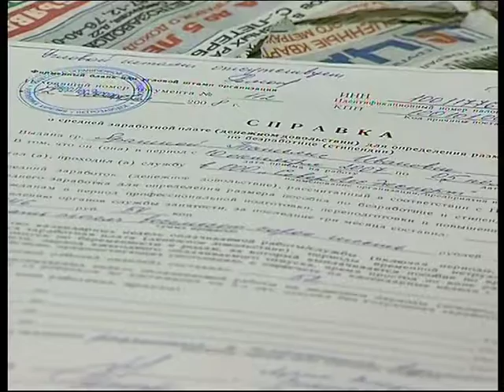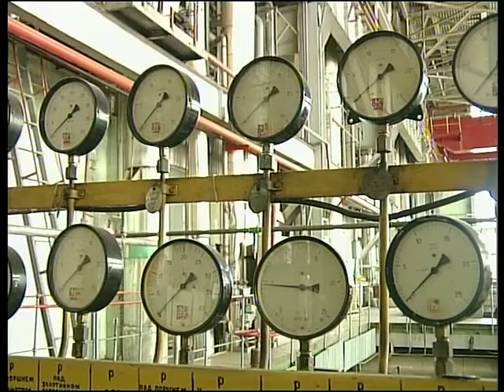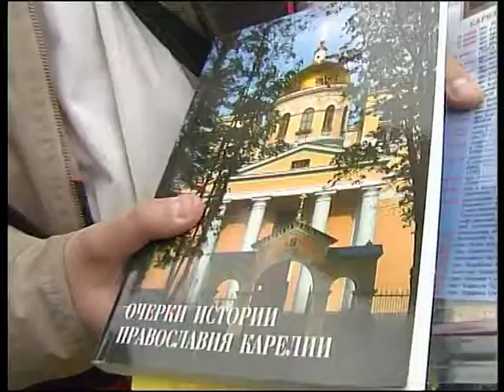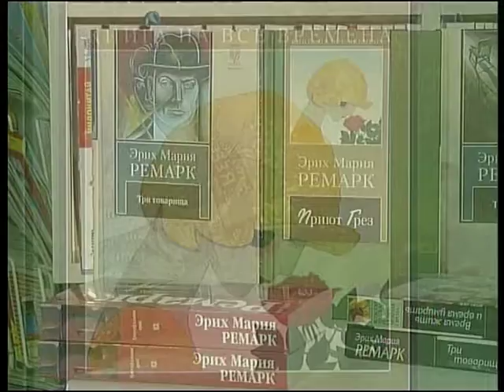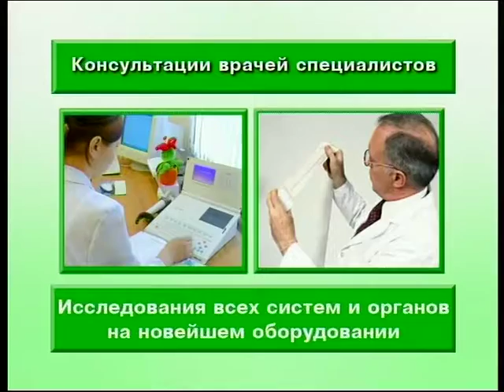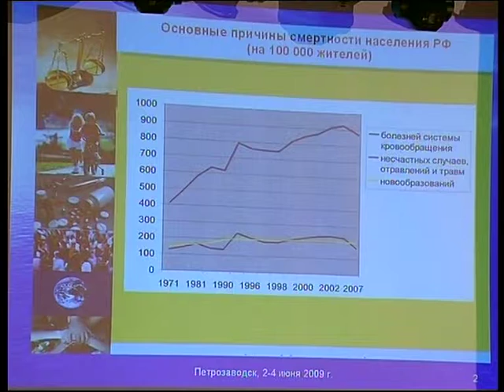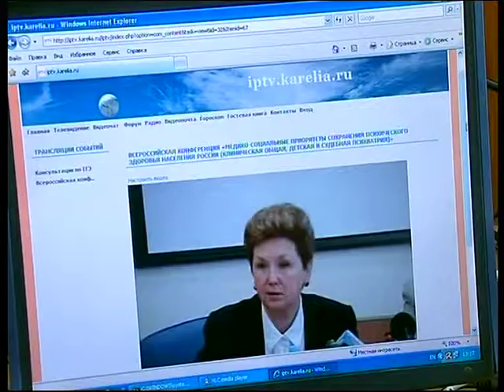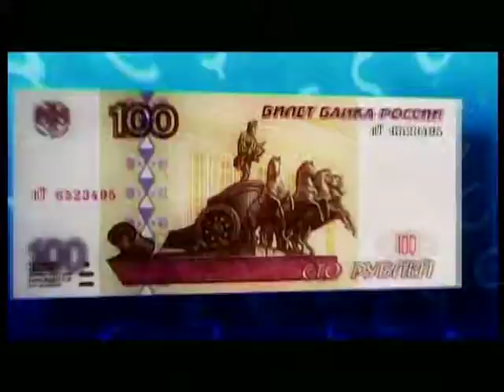Новости 2009 06 22